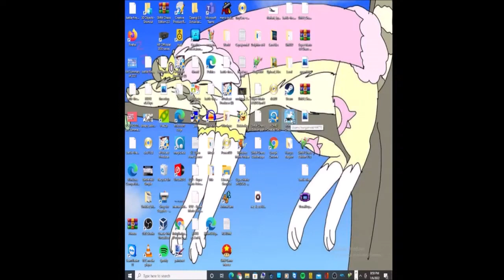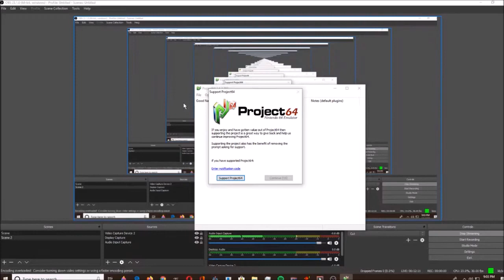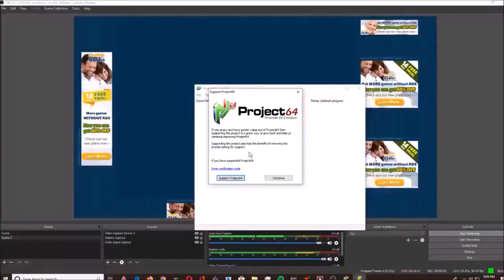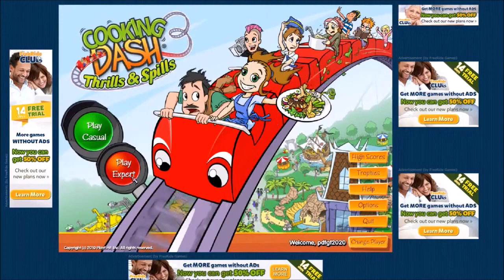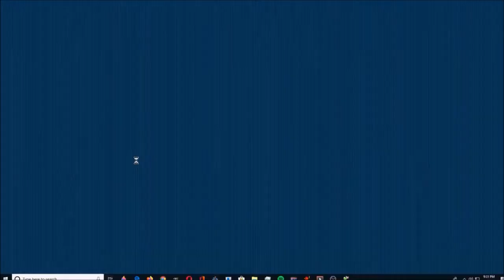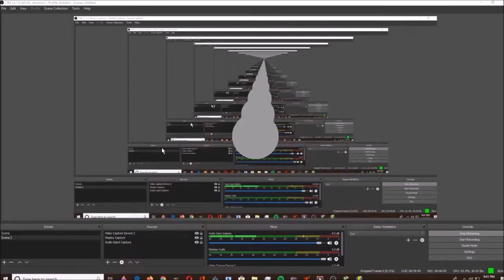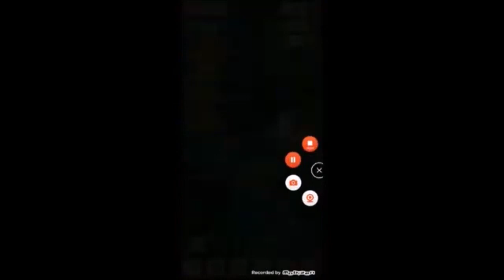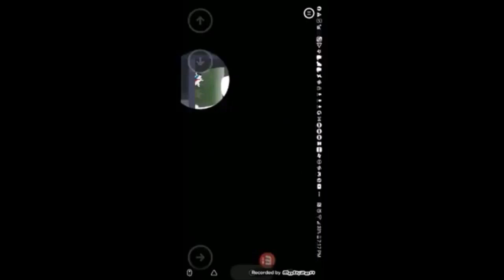March 17, 2024(5)